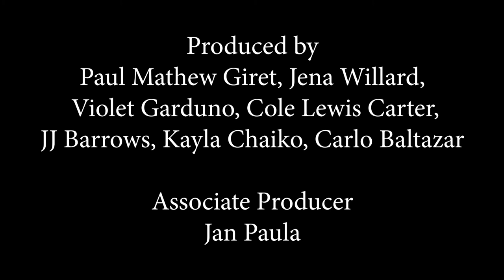Kaleidoscope Creative - Love Loaf and Loss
Credits

Cast (in order of Appearance):

Friend 1/Comedian: JJ Barrows
Audrey Barlow: Kayla Chaiko
Friend 2: Violet Garduno
Micah Queja/ Love Interest: Micah Queja
Jordan/Ex-boyfriend: Cole Lewis Carter

Written By: Marlon Luna De La Fuente, JJ Barrows, Paul Giret, Michael Gonzales

Crew (in order of Importance, just kidding!):

Craft Services: Sara Homakie, Michael Gonzales
Director: Carlo Baltazar
Assistant Director/Art Director: Jena Willard
Director of Photography: Jessica Sanchez
Assistant Camera: Jordan Goetsch
Grip & Audio: Brandon Zimmer
Composer: David Ma
Editor/Producer: Paul Giret
Script Supervisor: JJ Barrows
Art Department: Violet Garduno

Produced by:
Paul Giret, Jena Willard, Violet Chaiko, Cole Lewis Carter, JJ Barrows, Kayla Chaiko, Carlo Baltazar

Associate Producer: Jan Paula